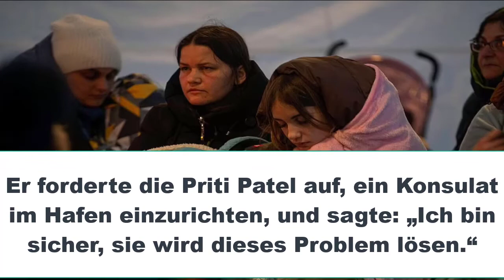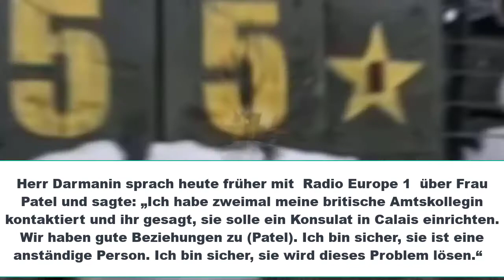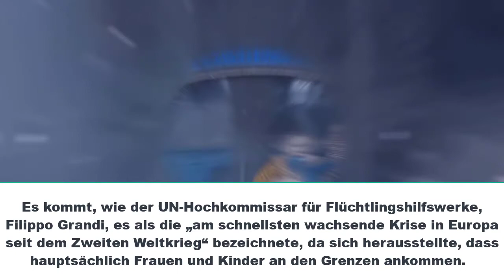UN für Flüchtlinge nannte es die am schnellsten wachsende Krise in Europa seit dem Zweiten Weltkrieg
Frankreich beschuldigt das Vereinigte Königreich des „Mangels an Menschlichkeit“, nachdem 150 Ukrainer in Calais abgewiesen wurden  laut UN-Berichten sind inzwischen 1,5 Millionen Flüchtlinge aus ihrem Heimatland geflohen.

Der französische Innenminister sagte, Großbritannien habe Flüchtlingen in Calais gegenüber „Mangel an Menschlichkeit“, nachdem Beamte ihnen die Einreise verweigerten.

Er forderte die Priti Patel auf, ein Konsulat im Hafen einzurichten, und sagte: „Ich bin sicher, sie wird dieses Problem lösen.“

Der UN-Hochkommissar für Flüchtlinge nannte es die „am schnellsten wachsende Krise in Europa seit dem Zweiten Weltkrieg“.

Ukrainische Frauen und Kinder sind heute nach einer langen und gefährlichen Reise in der Türkei, Polen und Ungarn angekommen.

Boris Johnson sagte voraus, dass mehr als 200.000 Flüchtlinge nach Großbritannien kommen könnten, während die Kämpfe in der Ukraine weitergehen.

Laut Priti Patel können Flüchtlinge bis zu drei Jahre im Vereinigten Königreich bleiben, da das Innenministerium ein Schnellvisumprogramm vorbereitet.

Der französische Innenminister hat Großbritannien „Mangel an Menschlichkeit“ vorgeworfen und den Innenminister aufgefordert, mehr zu tun, um den in Calais festsitzenden Flüchtlingen zu helfen, nachdem bekannt wurde, dass 150 Ukrainer von britischen Beamten abgewiesen wurden.

Gerald Darmanin sagte in einem offenen Brief an Priti Patel, der von der AFP eingesehen wurde, dass die Reaktion des Vereinigten Königreichs „völlig unangemessen“ sei und einen „Mangel an Menschlichkeit“ gegenüber Flüchtlingen zeige, die oft „in Not“ seien.

Er fügte hinzu: „Es ist zwingend erforderlich, dass Ihre konsularische Vertretung ausnahmsweise und für die Dauer dieser Krise in der Lage ist, Visa für die Familienzusammenführung vor Ort in Calais auszustellen.“

Es kommt, wie UN-Zahlen zeigen, dass seit dem Einmarsch   Russlands mehr als 1,5 Millionen Flüchtlinge aus der vom Krieg heimgesuchten  Ukraine geflohen sind.

Viele ukrainische Kriegsflüchtlinge haben eine lange und gefährliche Reise auf sich genommen, um vor der Zerstörung durch Präsident Wladimir Putin zu fliehen – 1,5 Millionen überquerten in 10 Tagen die Nachbarländer.

Herr Darmanin sprach heute früher mit  Radio Europe 1  über Frau Patel und sagte: „Ich habe zweimal meine britische Amtskollegin kontaktiert und ihr gesagt, sie solle ein Konsulat in Calais einrichten. Wir haben gute Beziehungen zu (Patel). Ich bin sicher, sie ist eine anständige Person. Ich bin sicher, sie wird dieses Problem lösen.“

Es kommt, wie der UN-Hochkommissar für Flüchtlingshilfswerke, Filippo Grandi, es als die „am schnellsten wachsende Krise in Europa seit dem Zweiten Weltkrieg“ bezeichnete, da sich herausstellte, dass hauptsächlich Frauen und Kinder an den Grenzen ankommen.

Herr Grandi twitterte gestern Morgen: „Mehr als 1,5 Millionen Flüchtlinge aus der Ukraine sind innerhalb von 10 Tagen in die Nachbarländer eingereist – die am schnellsten wachsende Flüchtlingskrise in Europa seit dem Zweiten Weltkrieg.“

UNCHR-Kommunikationschef Joung-ah Ghedini-Williams fügte hinzu: „Die Geschwindigkeit dieses Exodus ist ziemlich phänomenal. Wir wissen, dass noch viel mehr unterwegs sind. Außerdem gibt es innerhalb des Landes möglicherweise ebenso viele Binnenvertriebene.'

Unterdessen wird die Zahl der Kriegsflüchtlinge, die aus der Ukraine nach Polen gereist sind, heute voraussichtlich eine Million erreichen, wie polnische Grenzschutzbeamte enthüllten, dass es Rekordankünfte gegeben hat.

Sie räumten am Samstag an einem einzigen Tag bis zu 129000 Menschen an den Grenzübergängen ab – was einer Gesamtzahl von 922400 entspricht.